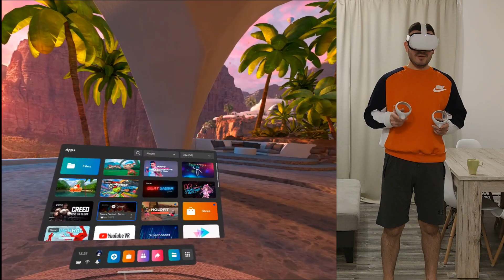METAVERSE´DE BALIK TUTTUM - (METAVERSE'DE YAŞATAN GÖZLÜK (Oculus Quest 2) - Sanal Gerçeklik -VR Turu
Sanal gerçeklik dünyasında balik tutmak  ister misiniz?

Oculus Quest 2 VR -  Sanal gerçeklik gözlüğü ile birlikte Metaverse dünyasinda balik yakaladim.

İnanilmaz bir oyun tecrübesi yaşadım. Cihaz hakkındaki düşüncelerim ve yorumlarım hepsi bu videoda.

Oculus Quest 2, Sanal gerçeklik gözlüğü, kutu açılımı, VR gözlük, Metaverse,

Videomu begendiyseniz yorum yazarak muhabbete katılabilir, tüm görüş ve fikirlerinizi bana yorumlar aracılığı ile iletebilirsiniz.

Bilmukabele Saygilar.